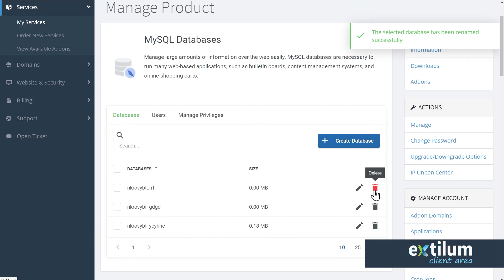How to Manage MySQL Databases in Extilum Client Area - Extilum Hosting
Learn How to Manage MySQL Databases in the Client Area. MySQL is the most popular Open Source SQL Database management system. To manage a large volume of data efficiently, we store the data in tables, a group of many tables can be created in a single database.

Related tutorials:
Manage FTP Accounts – Client Area

🌐Extilum Hosting - Quality, you can trust
✔️From beginners to developing enterprises, we’ve got you covered! Extilum Hosting and Cloud Services offer you an easy-to-use hosting service optimized for any website’s success and its visitors' satisfaction.
✔️We are dedicated to providing our customers with the highest quality web hosting services available on the market.
✔️Everything you need to create, launch and expand your site. Your customers will enjoy their online journey with you. Discover Extilum! Blazing fast, secure web hosting.

0:00 Open MySQL Databases in Extilum Client Area
0:10 Create Database
0:20 Rename Database
0:38 Delete Database